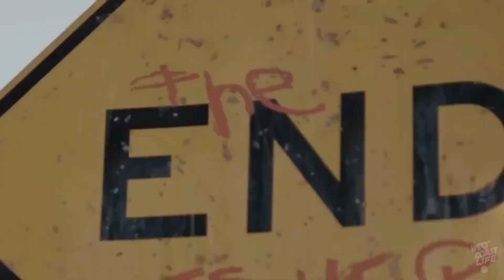Snoop Dogg - Wild West ft. Xzibit, Dr. Dre Ice Cube (Explicit Video 2024)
DOPE REMIX

FOR ALL THE LATEST VIDEOS AND CONTENT.